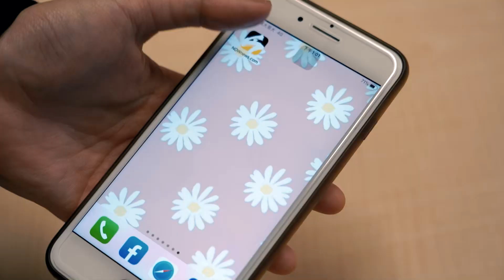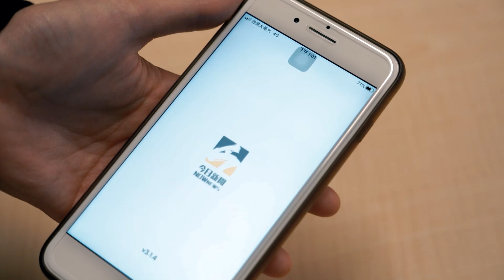《鄉民大學問EP.49》精彩片段｜鄭文燦 三度開羈押庭！政治生涯還有戲唱？黃暐瀚 說重話！整肅政壇 下一刀將砍柯文哲？！許甫 全說了｜NOWnews